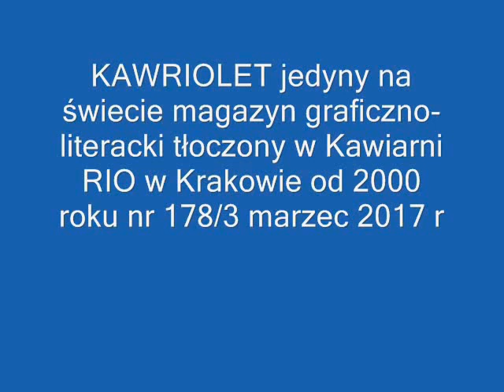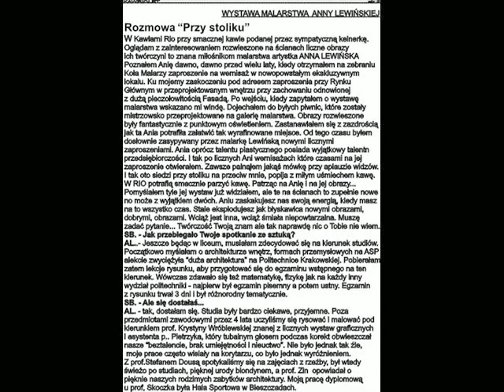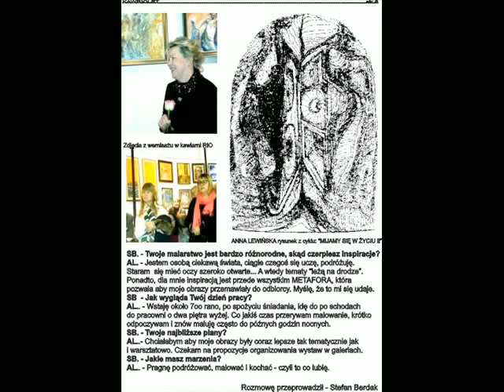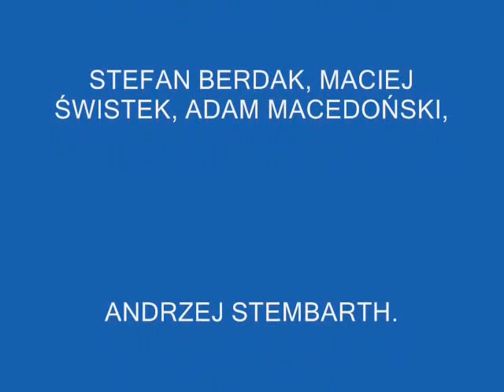KAWRIOLET MARZEC 2017 r.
8 stron magazynu graficzno-literackiego tłoczonego w Kawiarni RIO w Krakowie od 2000 roku. Egzemplarz bezpłatny na prawach rękopisu.